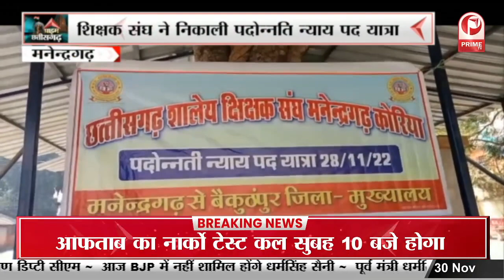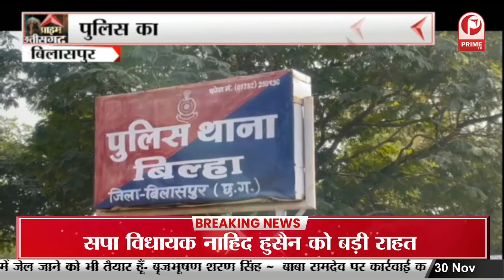Chattisgarh News : Teachers Union ने निकाली पदोन्नति न्याय पद यात्रा || Prime Tv